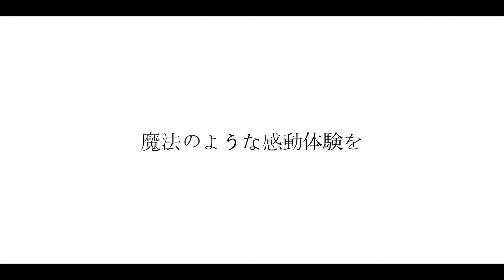EnchantePV2021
ウェディングの撮影は、ヘアメイクをしてドレスを着てプロカメラマンが撮影する。
普段とは違い、非日常的な体験です。
お二人のそんな特別な日を、関わられることに感謝し、お二人のその瞬間、これからの人生をお祝いします。
祝うだけでなく、そこに感動体験という魔法をかけて、特別な時間を提供していきます。
他のスタジオでは味わえない、
アンシャンテひたちなかだからこそ味わえる、
「魔法のような感動体験を」
◆フォトウェディング専門店◆
海浜公園まで車で20分の最寄り店舗
空き状況の確認はひたちなか店まで

アンシャンテのロケーションフォトウェディングは、日本全国からご利用頂いてます。ロケーションのウェディングフォト、結婚写真はアンシャンテで。
株式会社小野写真館の本籍地、姉妹店には二十歳振袖館Az、カジュアルフォトスタジオcocoa(ココア)を姉妹店としております。
アンシャンテは茨城県ひたちなか市を中心に、水戸市、つくば市、龍ケ崎市、横浜市、二子玉川。にあるウェディング複合施設、ドレスショップ完備でブランドドレスのレンタルも扱っております。
撮影後は施設併設のウェディングレストランアレーズでの会食も人気、気取らない親族中心でのウェディングパーティーも人気です。
おしゃれで洗練されたフォトウェディング、春はネモフィラ、菜の花、桜、チューリップ、夏は大草原、ロックインジャパンフェスでも人気の海浜公園。首都圏エリアでは、東京国立博物館、東京駅、三の丸、銀座、横浜、夜景、大桟橋、赤レンガ倉庫、三渓園などでもお楽しみいただけます。

またこの季節はコキア、コスモス、キバナコスモス、パンパスグラスと大自然の中で撮影が楽しむことができます。
ドレスを着ての撮影や、和装、着物を着ての撮影どちらでもOK
ロマンチックなフォトウェディングからカジュアルなフォトウェディングまでお楽しみいただけます。

Enchante Location Photo Wedding is used from all over Japan. The location's wedding and marriage photos are in Enchante.
A stylish and sophisticated photo wedding, nemophila, rape blossoms, cherry blossoms, tulips in spring, a prairie in summer, and a seaside park that is also popular in the Rock-in Japan festival.
In autumn, you can enjoy shooting in the wilderness of Kokia, Cosmos, Kibana Cosmos and Pampas Glasses.
You can shoot with a dress, kimono, or kimono.
From romantic photo weddings to casual photo weddings.